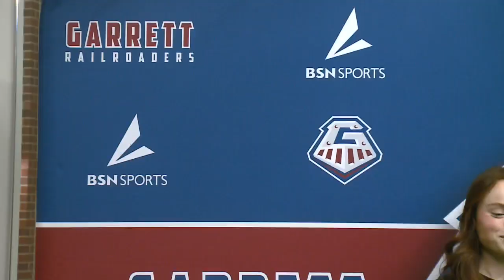Garrett's Addison Ebert signs with Manchester University for track and cross country